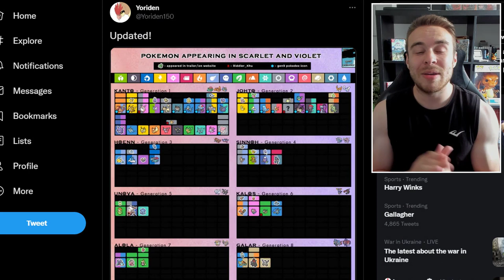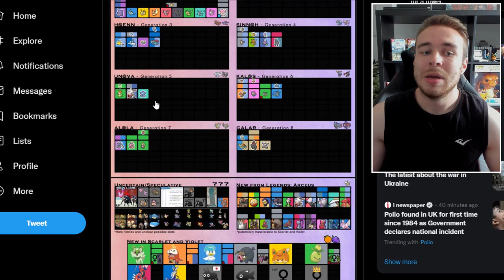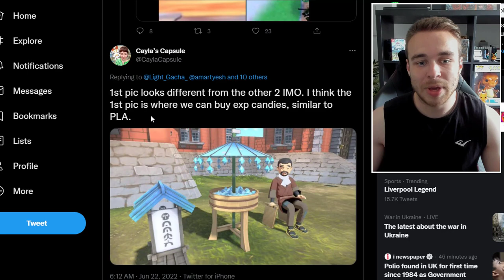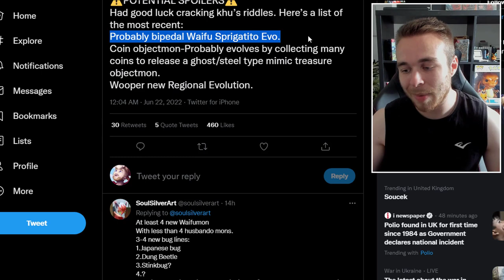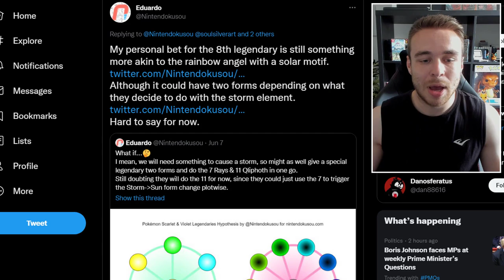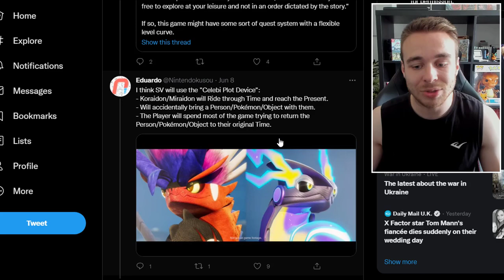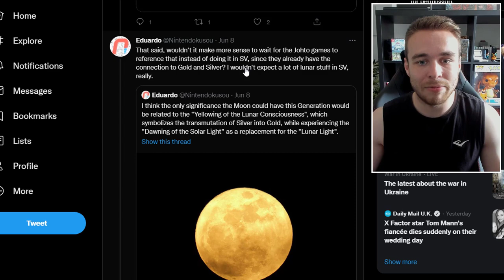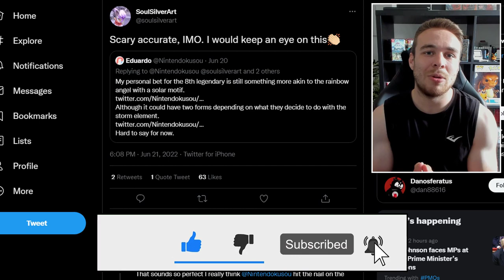POKEMON NEWS! Pokemon Scarlet & Violet! FULL Pokedex So Far Updated & Gameplay Features You Missed!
Pokemon Scarlet and Violets generation 9 Pokedex has been updated thanks to the recent trailer and leaks! We'll also be taking a look at some of the new gameplay features you missed for the new Pokemon games!